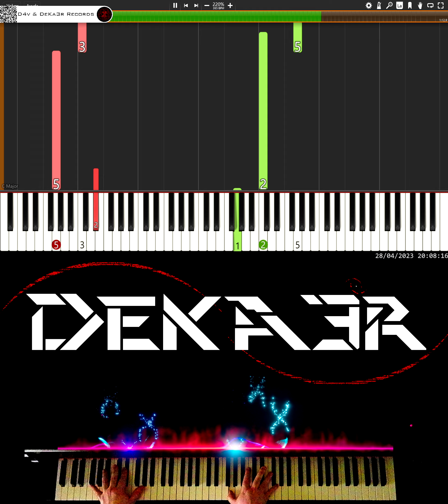🔴 IRL 🎹 RUNNER • CREACIÓN DE SU DIGITACIÓN, MNEMOTECNIA Y ESTUDIO PARA PIANO